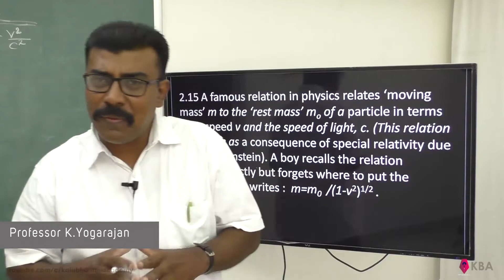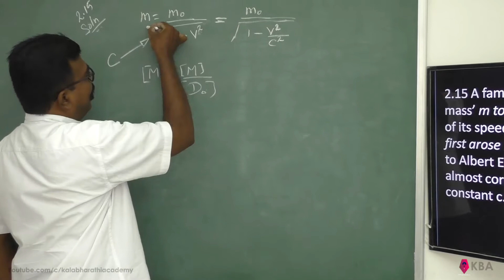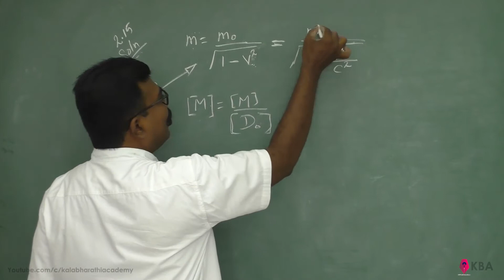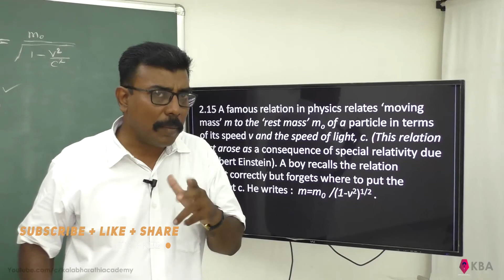Physics Class 11 NCERT Solutions Chapter 2 Ex 2.15 Units And Measurement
2.15 A famous relation in physics relates ‘moving mass’ m to the ‘rest mass’ mo of a particle in terms of its speed v and the speed of light, c. (This relation first arose as a consequence of special relativity due to Albert Einstein). A boy recalls the relation
almost correctly but forgets where to put the constant c. He writes :  m=m0  /(1-v^2)^1/2 .